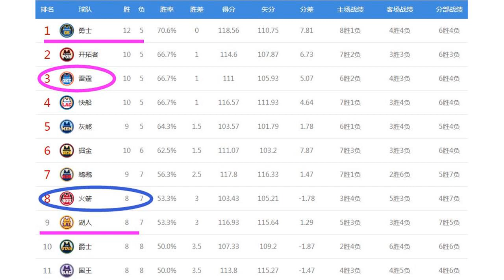西部排名大变天！勇士2连败，湖人惨败魔术，火箭大胜升至第8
今天NBA常规赛结束了10场较量，在全部比赛结束后，西部排名有发生了非常大的变化，今天比赛的具体结果为：篮网119-127快船，步行者97-89老鹰，76人122-119黄蜂，魔术130-117湖人，鹈鹕125-115掘金，凯尔特人86-98爵士，公牛83-122猛龙，火箭132-112国王，独行侠112-109勇士，太阳100-110雷霆！今天的比赛中有两大冷门，勇士做客达拉斯挑战独行侠，结果球队最后时刻功亏一篑，以3分劣势输给了对手，继上场输给火箭之后，球队遭遇了2连败，下场他们将背靠背面对马刺队！而另一个输球的是湖人，此前他们取得4连胜，但是做客魔术防守效率大幅下降，球队遭遇了一场惨败。勇士尽管输球但依然高居西部第一的位置，不过领先优势只剩下1个胜场，而输球后的湖人则是被火箭挤到了第9的位置！火箭队今天在主场大胜国王，兵不血刃的取得了4连胜，他们也反超湖人和国王上升到了西部第8的位置，这也算是火箭队的胜率首次达到50%，而湖人和国王输球后一个位列第9，一个位列第11位。而今天赢球的不止是火箭，西部强队爵士、雷霆、快船和鹈鹕也都取得了胜利，这也让西部的排名发生了不小的变化！由于鹈鹕